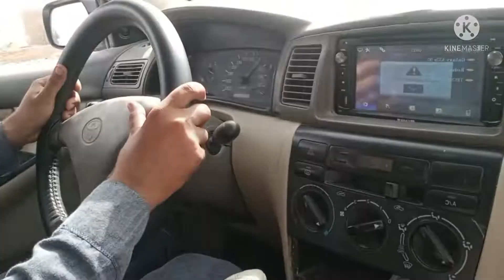Village tour || Swimming in terbine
village tour Desi Mahol
enjoyment sweeming 😍